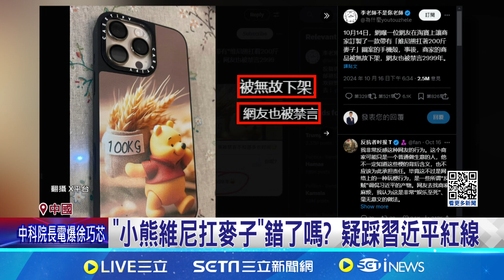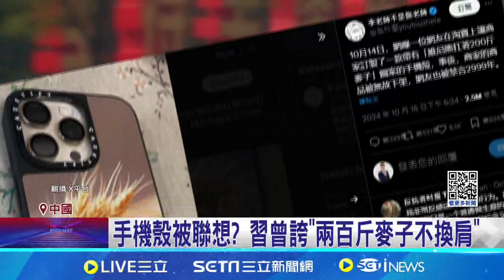踩紅線? 中網友買"維尼扛麥"殼遭禁言2999年｜94要賺錢